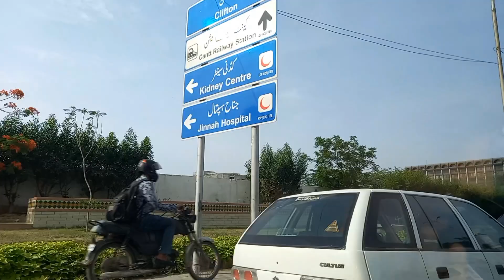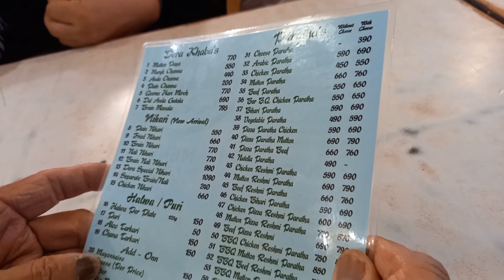Long Drive 🚗 per nikal gaey aur Halwa Puri ka nashta kia